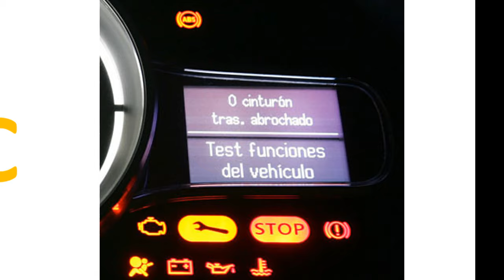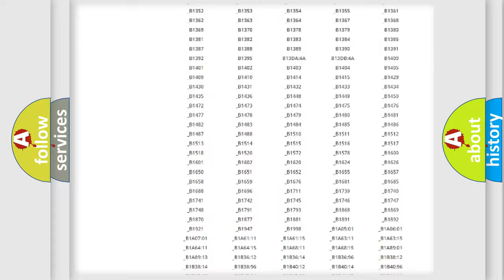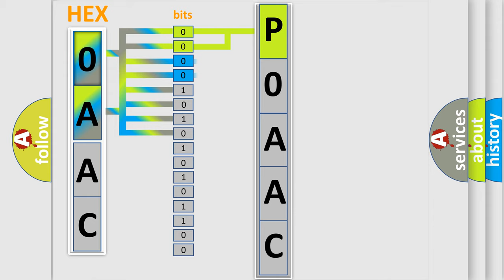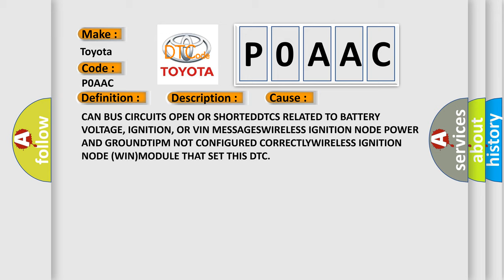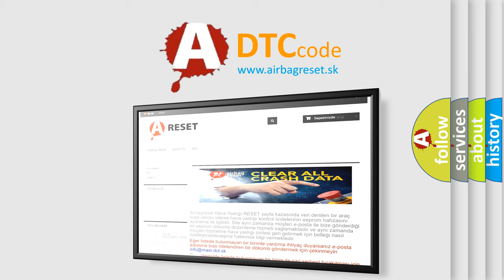DTC Toyota P0AAC Short Explanation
Contents:
0:21 Basic DTC analysis according to OBD2 protocol standard.
1:48 Insight into programming
2:58 A diagnostically understandable description of the Diagnostic Trouble Code
3:05 Basic error definition

Make:
Toyota
Code:
P0AAC
Definition:
Lost Communication With Vehicle Security Control Module (WIN)
Description:
Bus messages not received from the Wireless Ignition Node (WIN) for approximately two to five seconds.
Cause:
CAN BUS CIRCUITS OPEN OR SHORTEDDTCS RELATED TO BATTERY VOLTAGE, IGNITION, OR VIN MESSAGESWIRELESS IGNITION NODE POWER AND GROUNDTIPM NOT CONFIGURED CORRECTLYWIRELESS IGNITION NODE (WIN)MODULE THAT SET THIS DTC